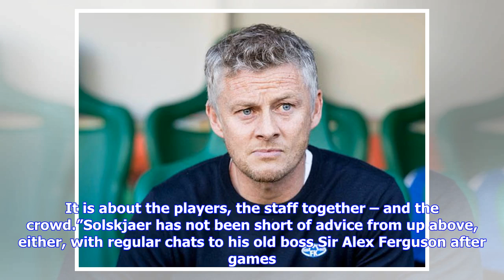Man Utd boss Ole Gunnar Solskjaer reveals old team told him to LEAVE for Red Devils job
Man Utd news: Ole Gunnar Solskjaer has spoken out on the advice Molde bosses gave him on job (Pic: GETTY) Solskjaer left with the blessing of Kjell Inge Rokke and Bjorn Rune Gjelsten who are fully aware of his undying love for Manchester United. In fact, Rokke let Solskjaer fly in his private jet to England when he signed from Molde for £1.5million in 1996.Now, those two decades later, Solskjaer has the full backing from the club’s main investors to chase his dream as the Norwegian continues wit...